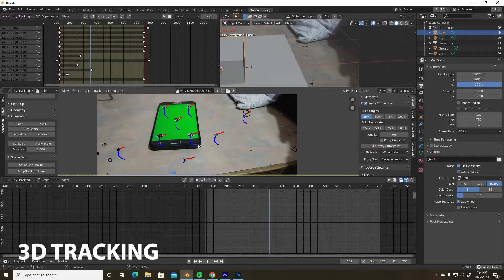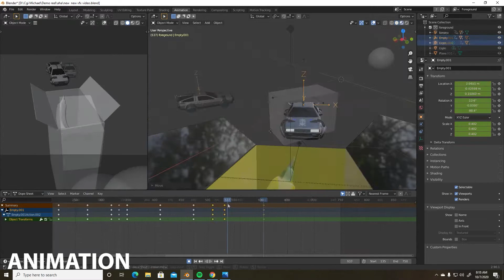Samsung J7 Prime new Feature (Breakdown) VFX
Made on blender
Composited in After Effects
Music (seven nation army)

Hi, my name is Michael Chris Loyogoy a visual effect/editor/3d artist and an animator based here in Quezon City, Philippines. I am 16 years old and I have been doing this profession for six years